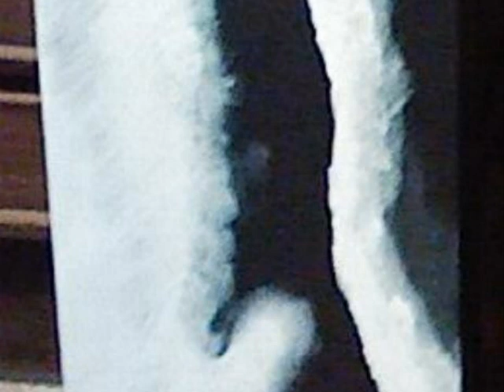David Caruana's art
art collection